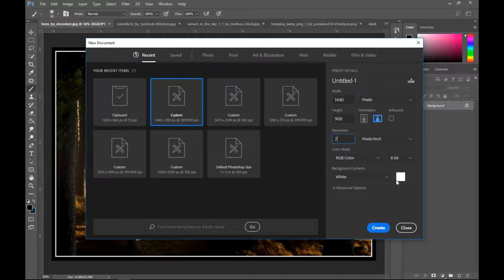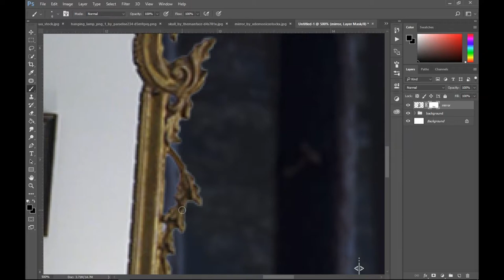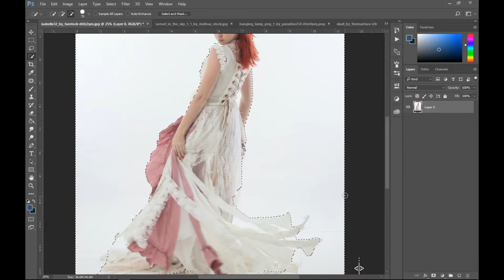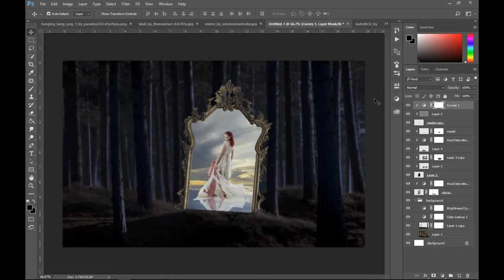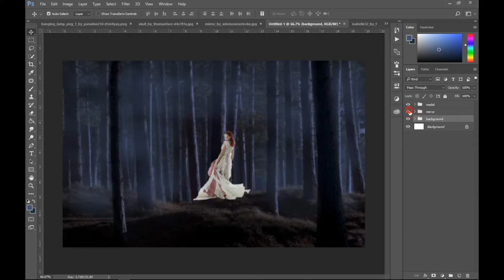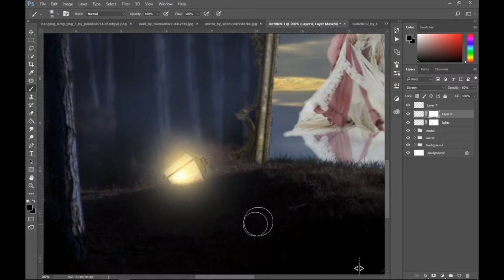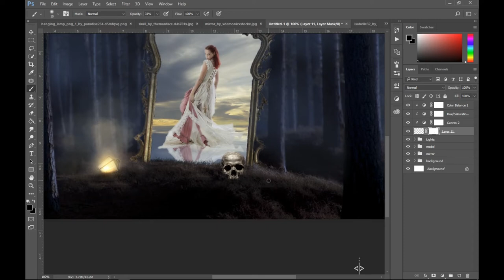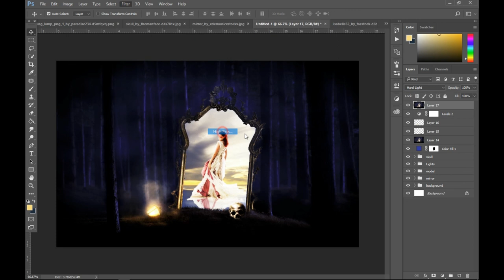Mirror - Digital Art Photo Manipulation - Photoshopcc